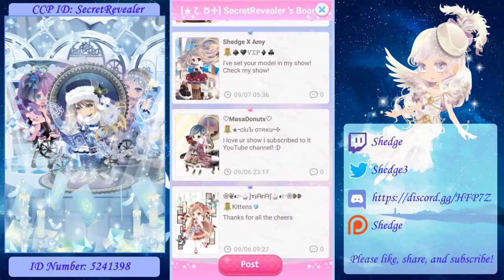Cocoppa Play - Opposition in Twilight Gacha (37 Spins)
Something pertaining to Kagamigami will be inserted here. Underrated manga.